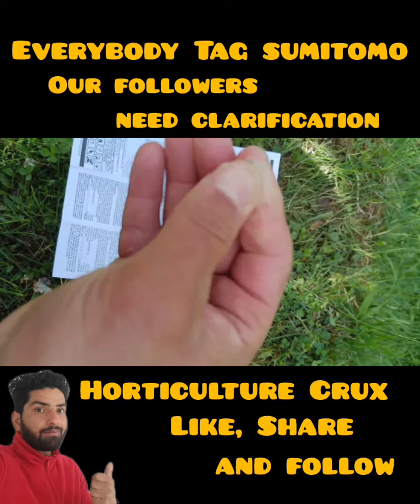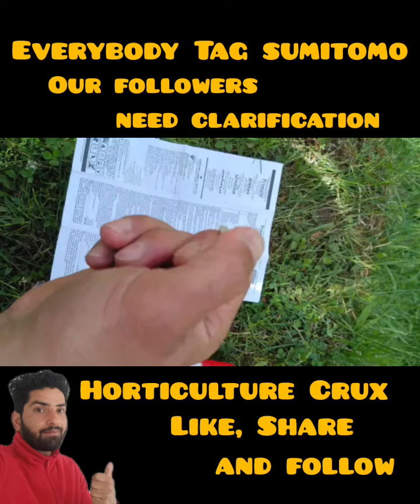promalin mai ye kya hua || Horticulture Kashmir || Horticulture Crux || pgr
in this a follow needs clarification for promalin pgr, which is a product of sumitomo.This pgr is used for fruit set mostly in horticulture Kashmir.